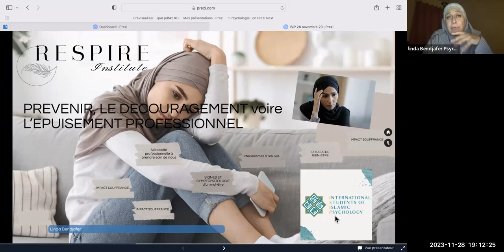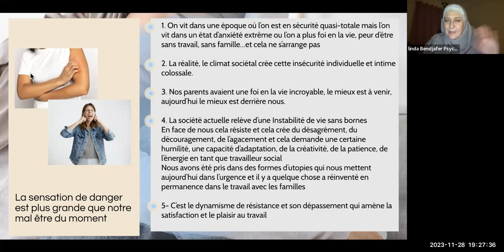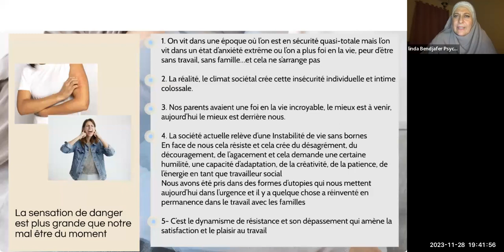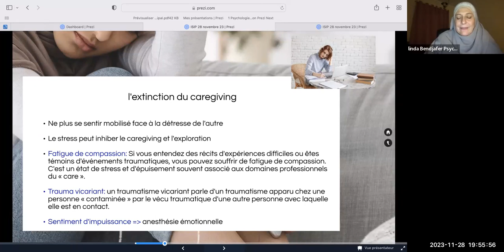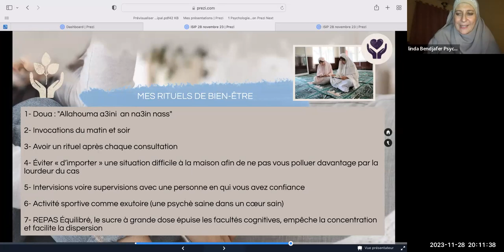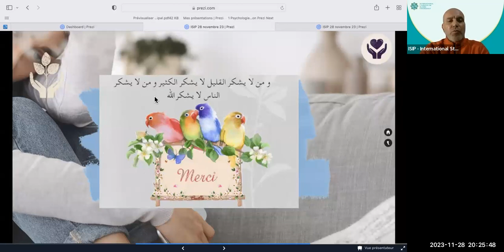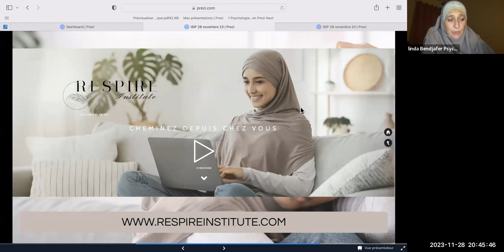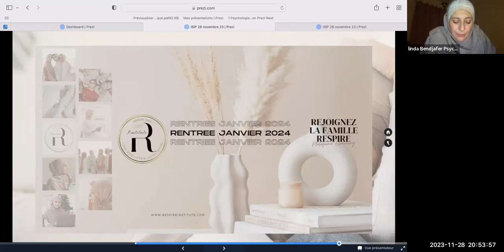Prévenir le découragement et l'épuisement professionnel. | Mme. Linda Bendjafer | Lecture in French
L’ISIP France est ravie de vous présenter la conférence qui a eu lieu le 28/11/2023 et intitulée:  Prévenir le découragement et l’épuisement professionnel

Présentée par:
Linda Bendjafer
•Psychologue et conseillère d’orientation
France

00:00  Introduction
00:40 Conférence
01:05:55  Questions/Réponses